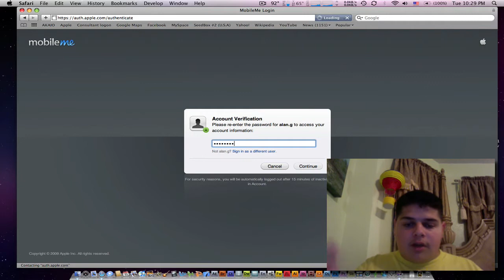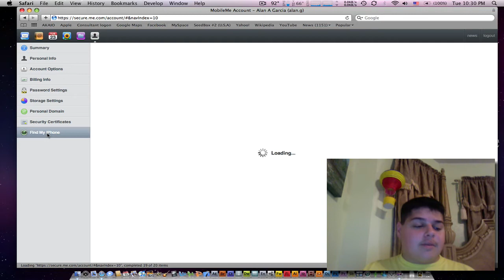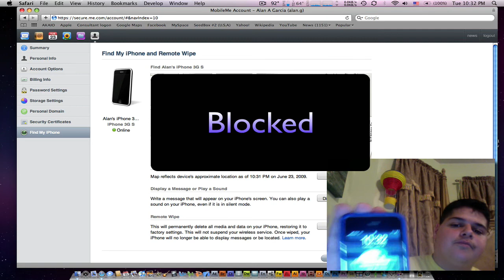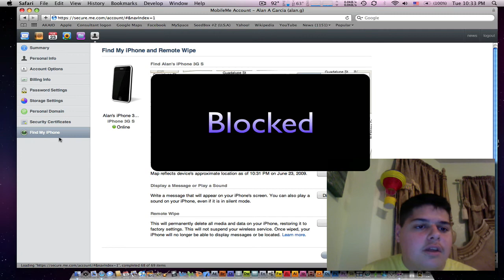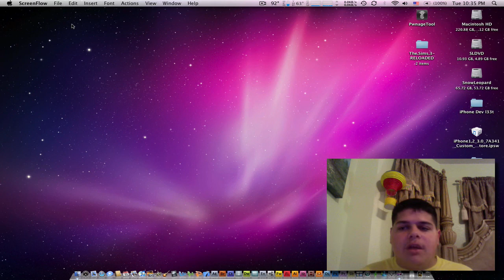Find My iPhone Feature Demonstration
Find My iPhone is an exclusive feature for MobileMe customers that allows iPhone owners on the OS 3.0 software to track down their iPhones in case they are misplaced, or if an unfortunate case, stolen. I cover the feature (with my location blocked out, of course) in it's entirety. I also point out a few drawbacks about this feature that Apple should improve on in order to make the feature work out for most iPhone owners.